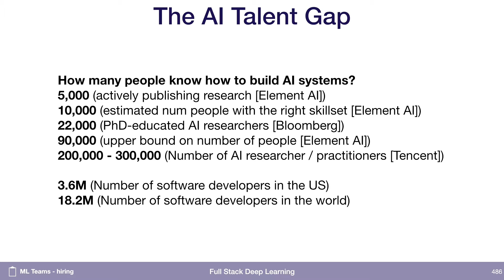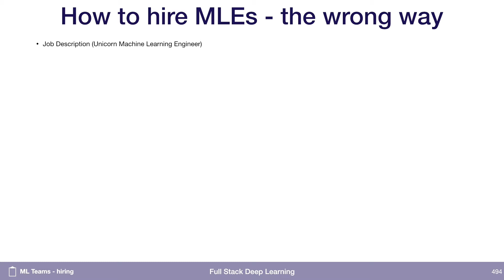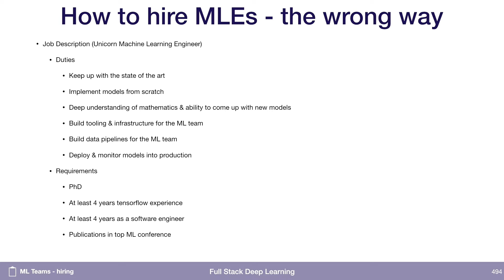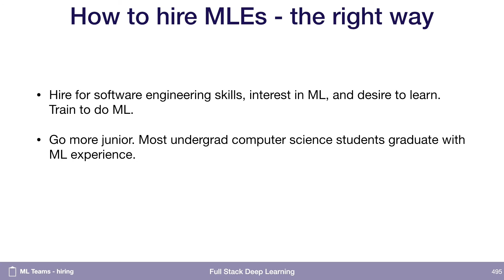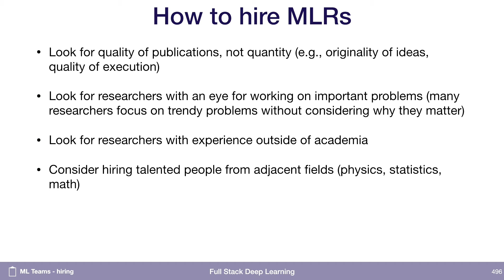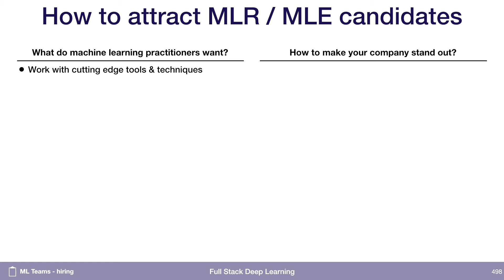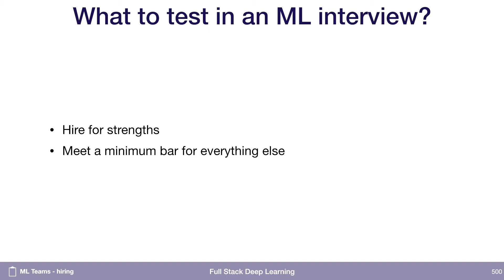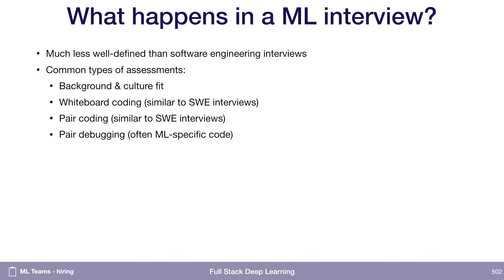Hiring (5) - ML Teams - Full Stack Deep Learning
How to source Machine Learning talent? How to interview Machine Learning candidates? How to find a job as a Machine Learning practitioner?

Summary
- Machine Learning talent is scarce.
- As a manager, be specific about what skills are must-have in the Machine Learning job descriptions.
- As a job seeker, it can be brutally challenging to break in as an outsider, so use projects as a signal to build awareness.